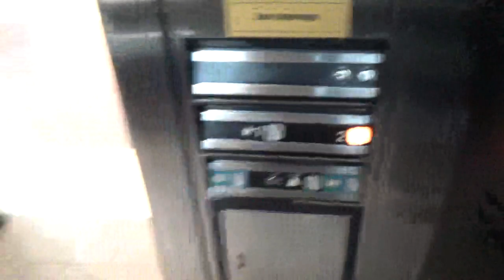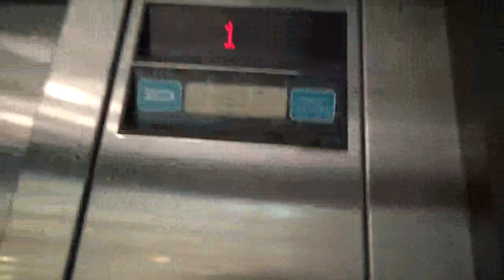Dover Hydraulic Elevator @ Maplewood Mall - Maplewood, MN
(2-23-19) It's only natural for me to upload twice in a day after not posting for a few weeks.

This is the main elevator in this sorta-dead mall. The former Sears/Penney's wing is practically a ghost town, but the rest of the mall is doing okay.